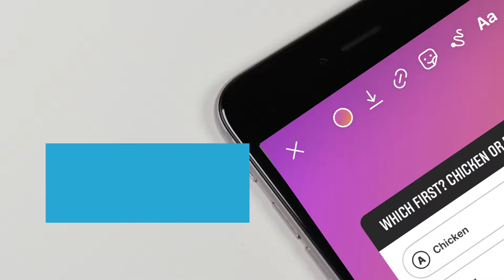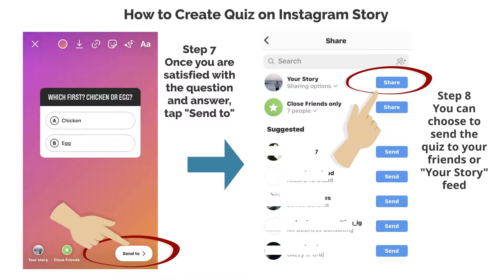How to Create Quiz on Instagram Story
In Instagram "Create" Mode, you can now create much interesting interactive content for your followers in your Instagram Story. One of the features of the "Create" mode is the quiz. You can now put quizzes as a way for your followers to interact with your content. Quiz has been known to be highly effective in creating higher engagement from your followers.